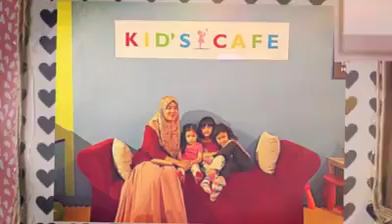Kid's Cafe Guests 25